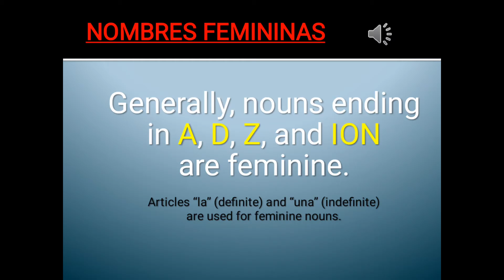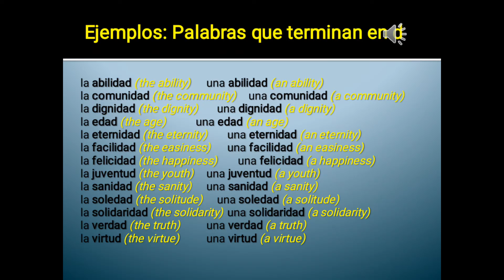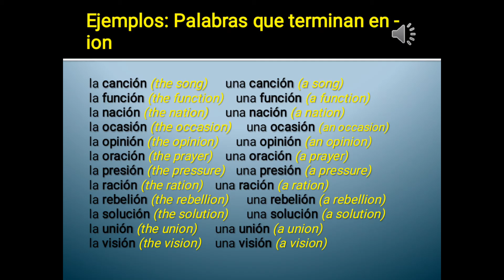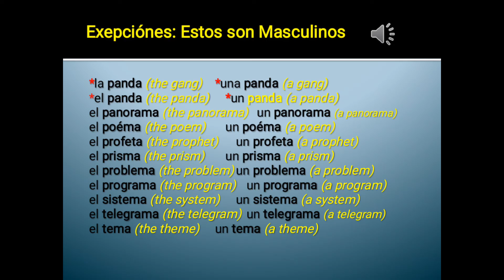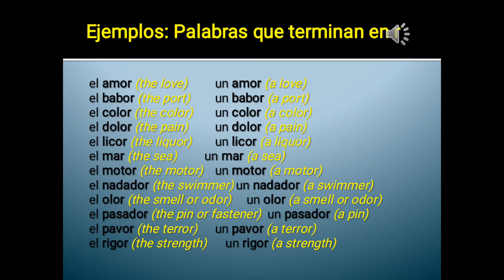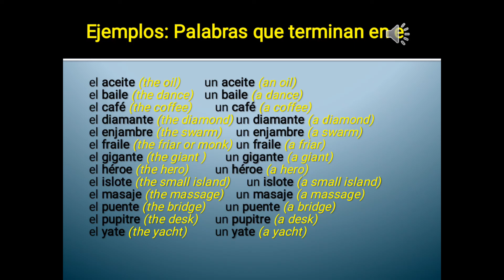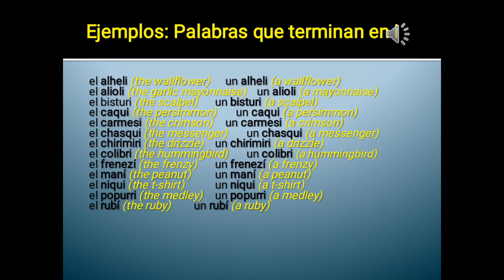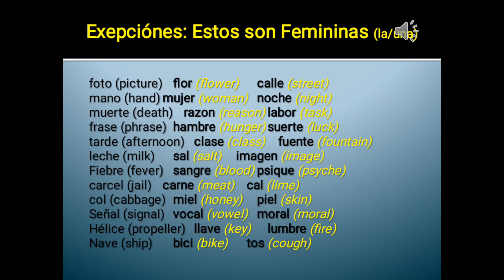NOUNS | Gender of Nouns | Spanish 1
Lesson 2 in Foreign Language Elective (Spanish 1). For instructional and learning purposes.